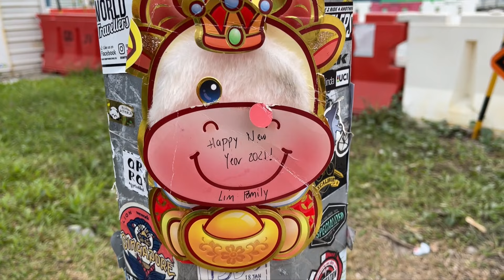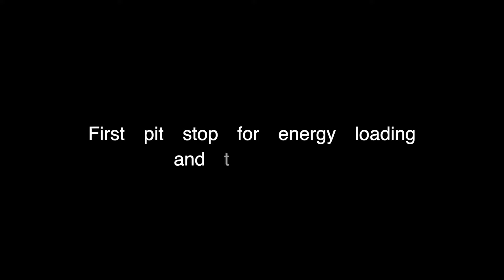Singapore Cycling Route - LP1 again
Singapore Cycling Route
Date: 23/1/2021 Weekend ride
Distance: ~112km
Covering places: Mandai, Lim Chu Kang, Lamp Post 1
Summary: Did it again on LP1. Along the way followed few fast groups. almost out of breath...

Timeline:
13:40 - Lamp Post 1